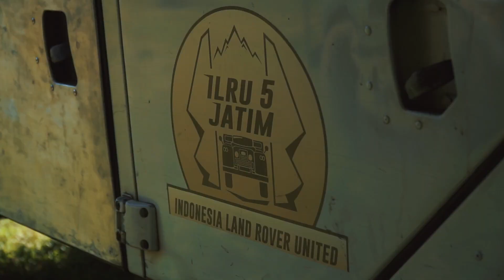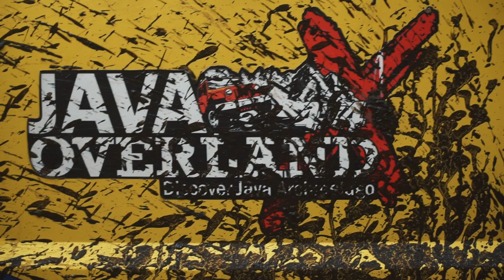Jalan jalannya anak Landy | Road to ILRU 5 Jatim